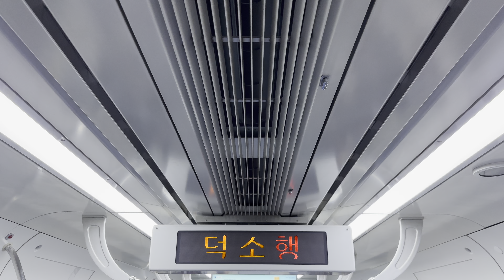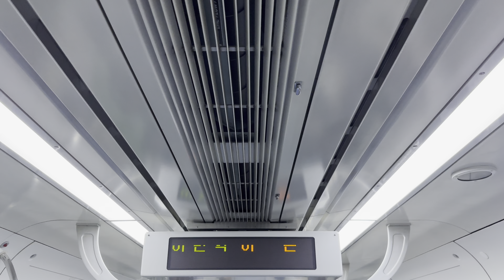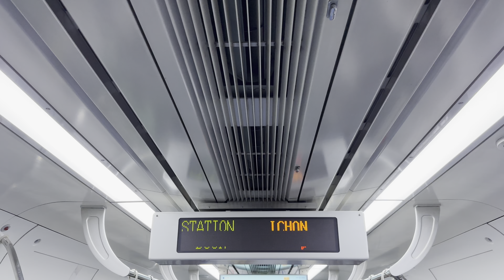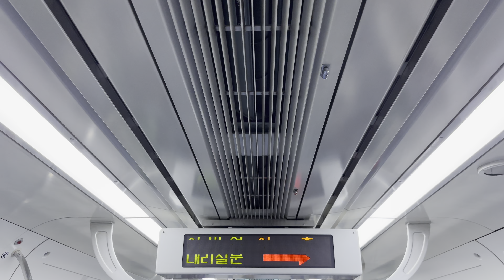경의중앙선 용산→이촌 주행영상(코레일)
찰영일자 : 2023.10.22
촬영장비 : iPhone 14 Pro (HDR, 4K60)
편성 : 용산 → 이촌 경의중앙선 321x04편성 경의중앙선 1차분